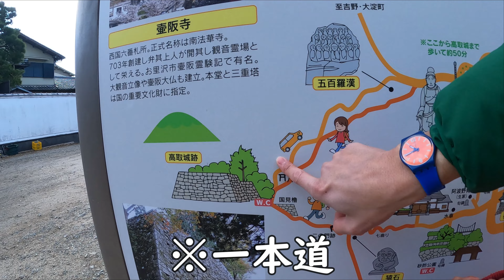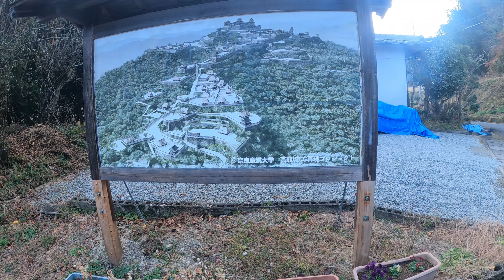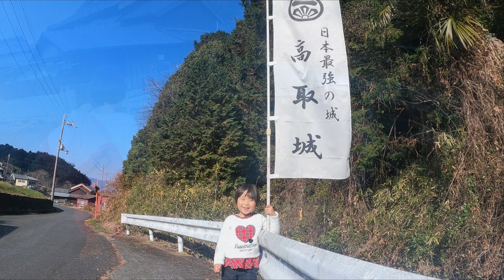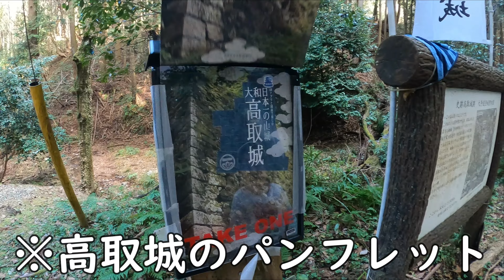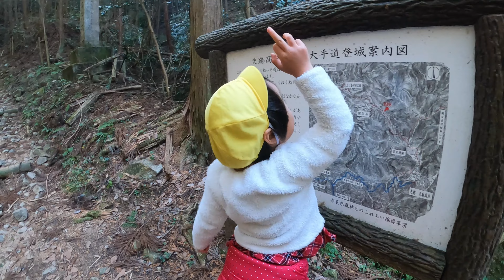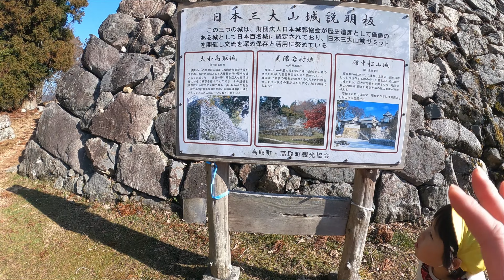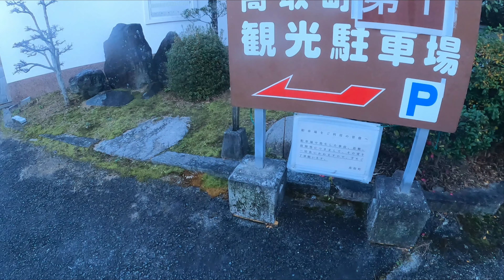高取山 登ってみるとそこには日本一の山城があった🏯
関西で「高取山」といいますと、誰もが想像するのは前回ぬいちゃんと登りました兵庫県の高取神社がある高取山ですが、実は奈良県にも素晴らしい高取山があります。
今回ぬいちゃんと登る山は、日本三大山城とも呼ばれている高取城跡がある「高取山」です。
猿石や、立派な石垣、松の門等見どころ抜群の高取城へいざ出陣!

(視聴者さんからお勧めしていただきました。素晴らしい山でした！)

【金剛山１万回登頂】を目標にしています。

撮影日　2023/1/12

google map

0:00   高取観光第一駐車場
3:58   観光案内所
4:43   松の門
6:18   奈良県のニコニコ岩
7:53   日本の１月はとても暑い
9:39   宗泉寺との分岐点
11:41   ショートコント『地図』
11:58   七曲り
14:34   猿石
15:20   二の門跡に到着
17:10   秘境を歩く
19:01   太鼓櫓で休憩
22:06   本丸に到着
22:58   下山
26:27   五百羅漢
28:05   壺阪寺

この動画で紹介するすべての情報は更新される場合や、記入ミスなどの可能性もありますので、ご参考にされる場合は再度ご自身でご確認いただくようお願いいたします。